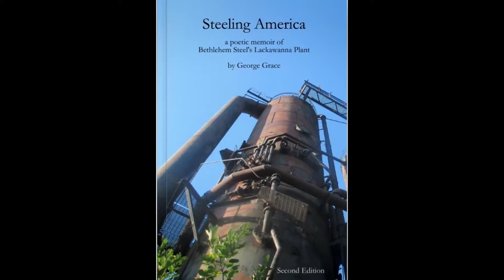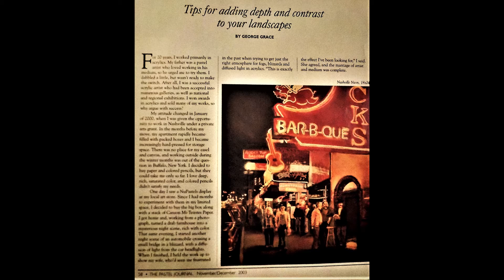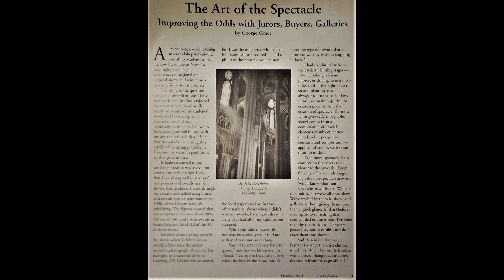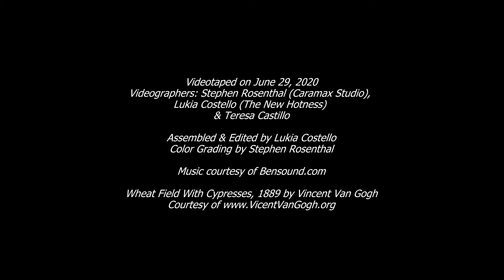BSA Portrait of the Artist George Grace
Portrait of the Artist - George Grace

Winner, Honorable Mention, New York Women in Film and Television 2021 Online Shorts Festival. Commissioned by Buffalo Society of Artists - Producer, Director of Photography, Edito